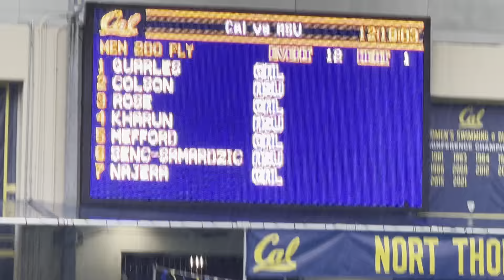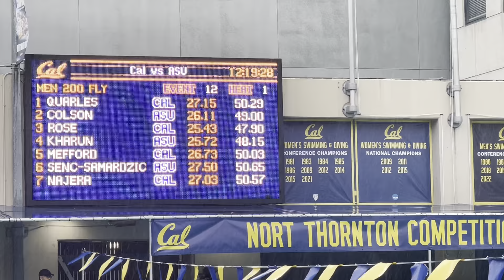200FlyRosebows2Kharun poolrecord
Arizona State's Ilya Karun tops Dare Rose in 200 butterfly for pool record.